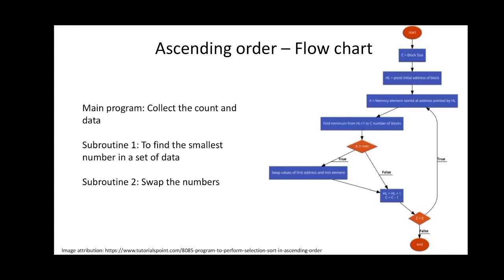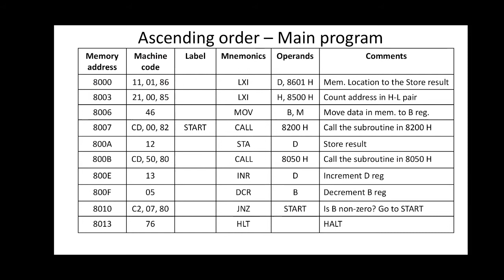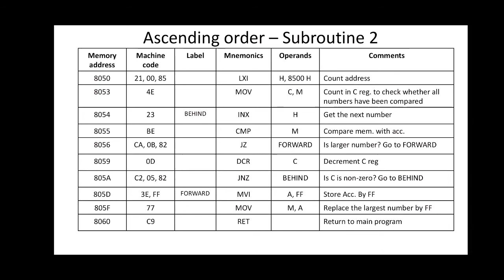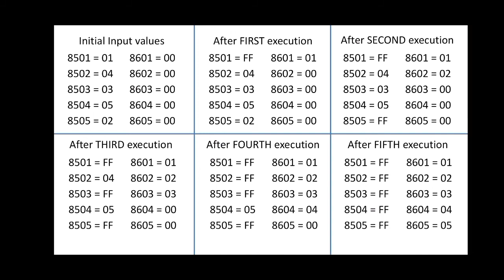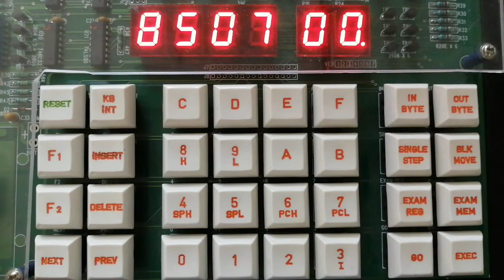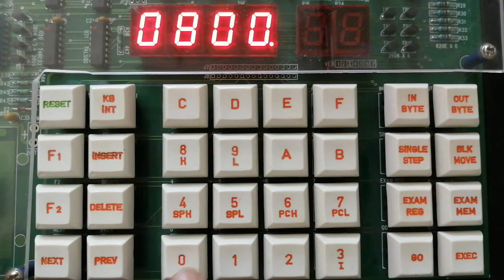Microprocessor 8085 | Ascending Order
Microprocessor 8085 assembly language program to sorting of Ascending Order